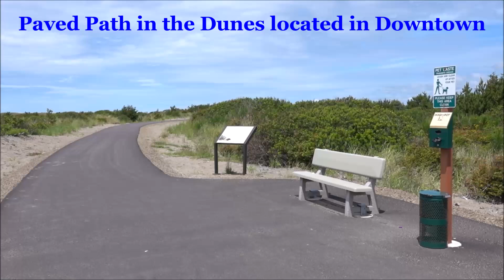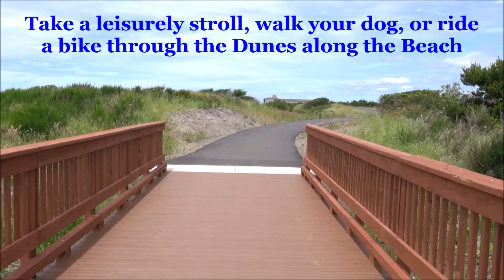High Dunes Beach Trail, Ocean Shores, WA (2024)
** Presented by April Swenson, Managing Broker for Real Estate in OceanShores, WA. **
HIGH DUNES BEACH TRAIL, Ocean Shores, WA:  Paved Path through the Dunes connecting the W. Chance a La Mer Ave and Damon Rd Beach Access Streets behind part of "Hotel Row" in Downtown Ocean Shores, WA.  Take a leisurely stroll, walk your dog, or ride a bike along this nicely paved path.  ADA accessible.  Opened in October 2023, it extends about 3/4-mile through our beautiful and pleasant Dune Area that borders the Beach.  Access to the Beach is at both ends of this Path on the Beach Access Streets.

Video taken in June 2024.